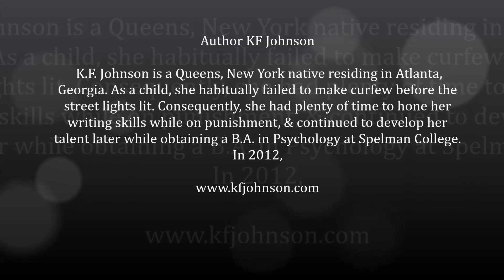K F Johnson Presents By Screenworks Entertainment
Author K. F. Johnson "What I'd Do For Love" -Screenworks Entertainment. Video produced by Myron A. Grace and Screenworks Entertainment for Author K.F. Johnson.